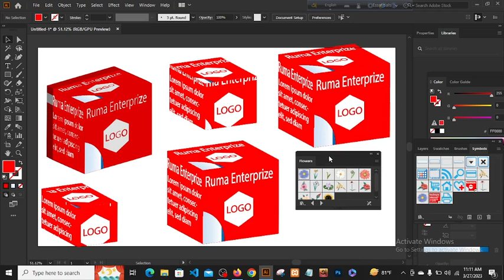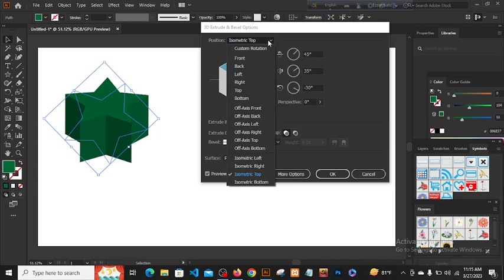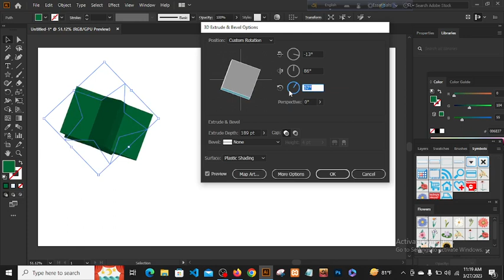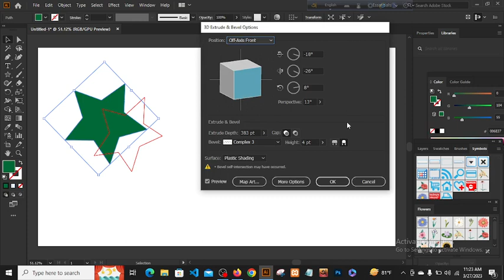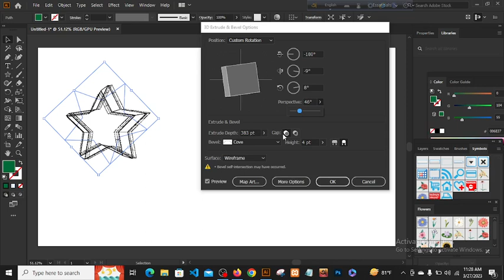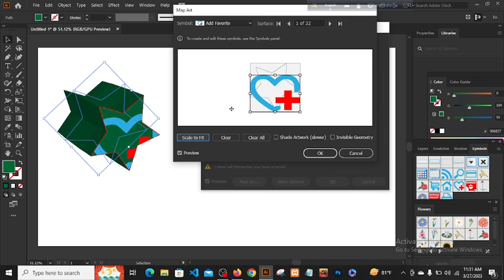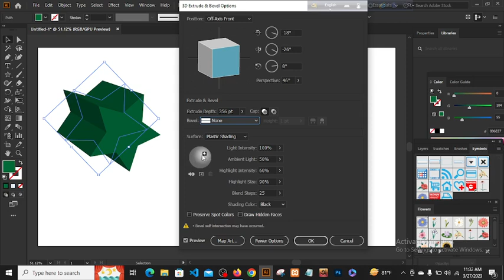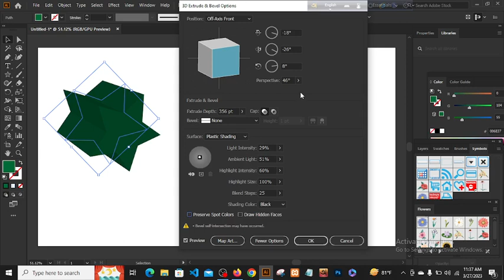Full Stack Web Developer 3D Graphic Design